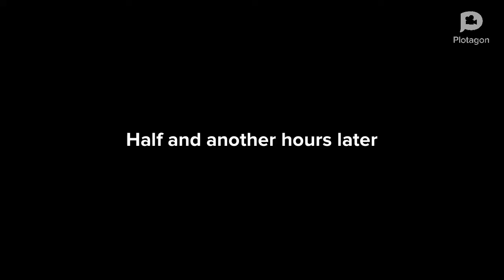Tommy’s Puppet Lab on plotagon part 2